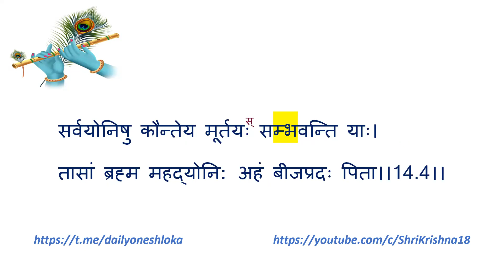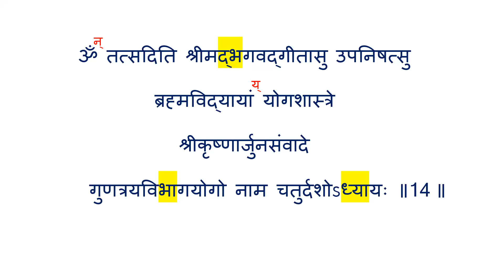Shrimad Bhagavad Gita | Chapter 14 | Smt.Malathi Balaje | 15-Jul-23